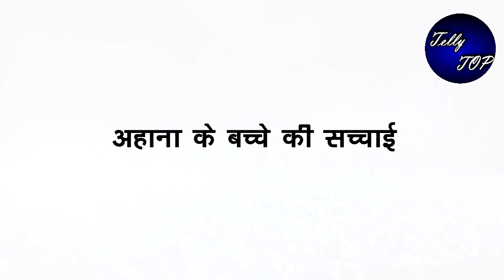BHAGYA LAKSHMI |” अहाना होगी अचानक बेहोश”,नीलम विरेंद्र में होगी लड़ाई